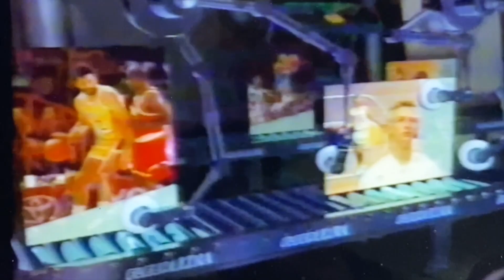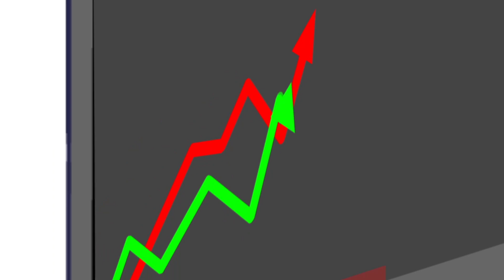Fanatics Sports Cards Coming HEAVY with Influencer Marketing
Fanatics is coming folks.